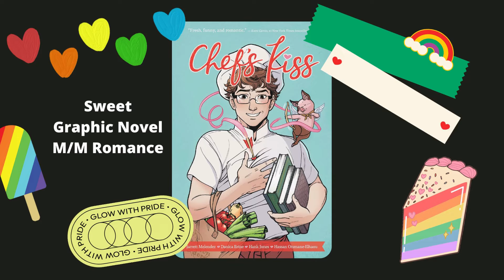Read the Rainbow: Recommended Reads for Pride Month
Celebrate Pride Month with fantastic LGBTQIA+ authors and stories recommended by Katie from Adult Services.